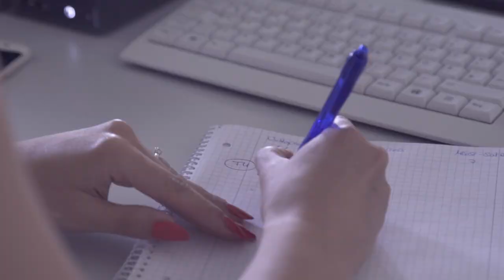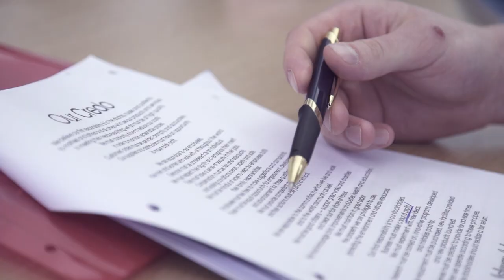Bachelor International Business (Management)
For more information about the Bachelor programmes "International Business" and "International Business Management",